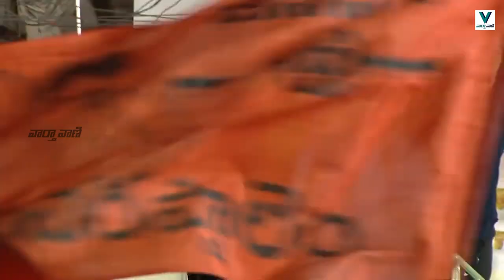Pawan Kalyan | నేను పిఠాపురం లోనే ఉంటా..మీకోసం ఏటైమైనా వస్తా | Ys Jagan | Vaarthavaani